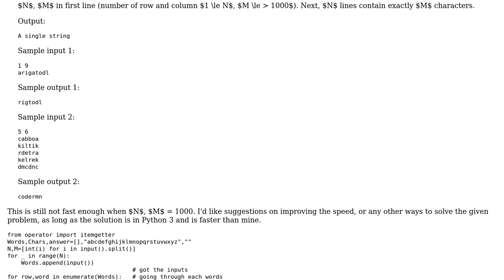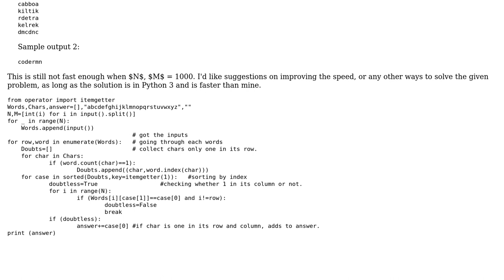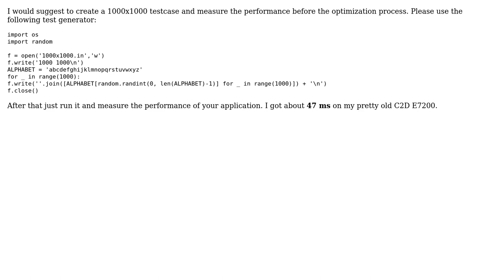Printing characters in a matrix as a string (2 Solutions!!)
Printing characters in a matrix as a string

With thanks & praise to God, and with thanks to the many people who have made this project possible! | Content (except music & images) licensed under CC BY-SA | Music | Images & others | With thanks to user Naagii user Jamal user Inbar Rose user cat_baxter and the Stack Exchange Network Trademarks are property of their respective owners. You are responsible for your own actions.